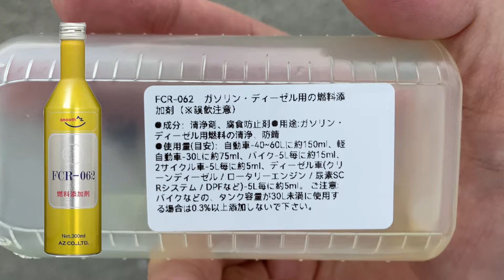燃料添加剤で22万キロ限界マーチの白煙が減った・・だと！？ エーゼット FCR-062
【エーゼットHP】